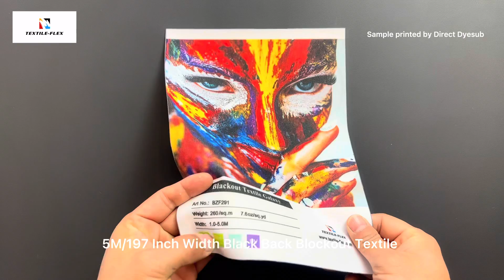5M/197 Inch Width Black Back Blockout Textile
Developed for mega-sized display graphics, 5M/197 Inch Width Black Back Blockout Textile is 5 meter 197 inch super wide width knitted polyester fabric with black back. The print surface is high white matt and printable with direct dye sublimation and UV inks. The reverse back side is highly opauqe, non sticky and scratch resistant. The very soft hand and crease free make it very suitable for folded shipments in a box, with low cost in transport. The fabric can recover quickly after folding and bend, with very good flatness. The slightly stretch fabric is very easy to sew in silicone tape and assemble for untrained people. The black back blockout is 260gsm 7.64 oz light weight. It meets fire retardant German B1 and US NFPA 701。

Thanks to consistant quality and comprehensive services, our digital printing textile fabrics are widely approved by worldwide partners, in Europe, US, Asia-Pacific, Middle East and Africa.